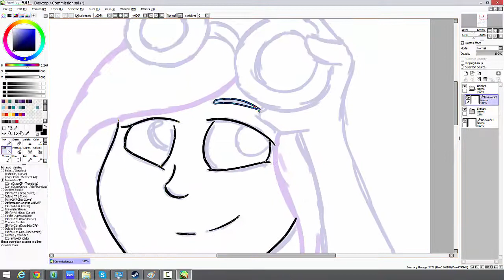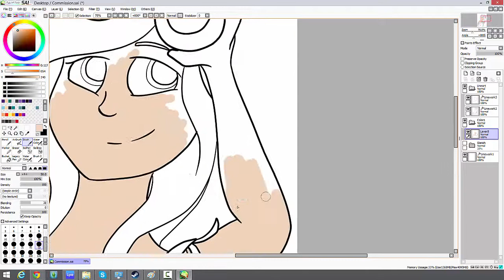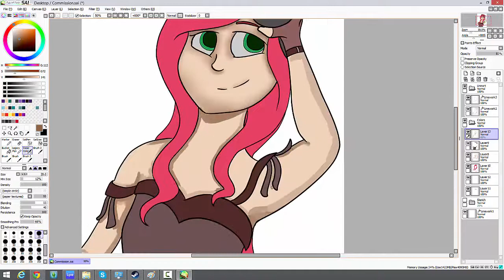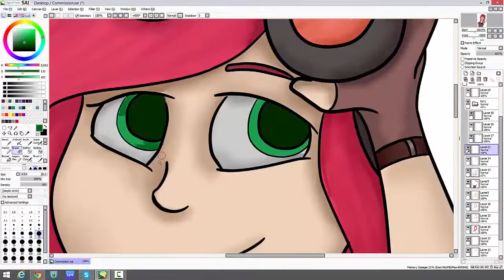SPEEDART: Ender_Flamingo (Commission)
Trying a new thing at the end of my vids from now on. Instead of the previous video on my channel, I'll show a little clip of a random video from a channel I like (with a link to that video and channel). This way I am able to support friends and newer channels like mine. :)